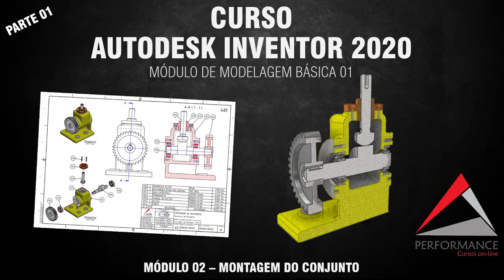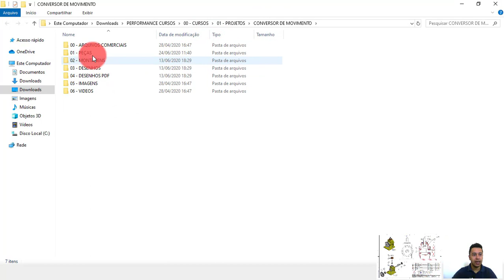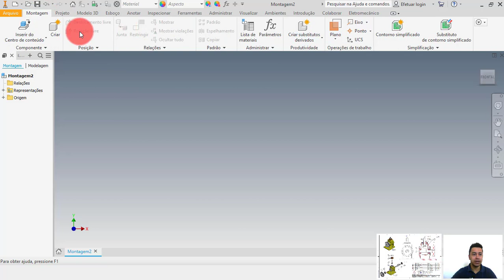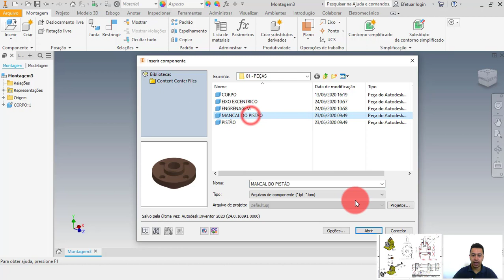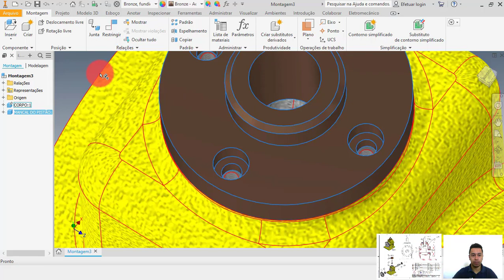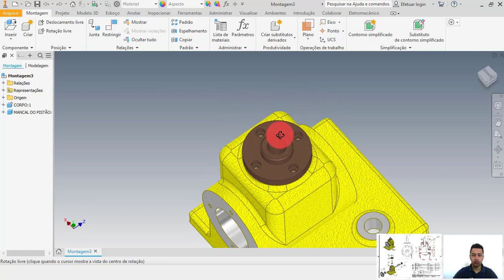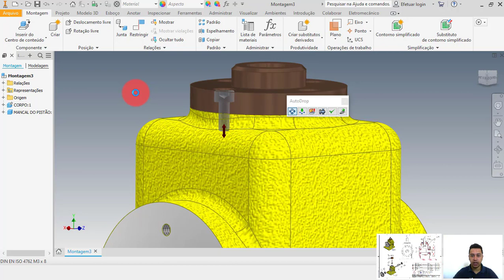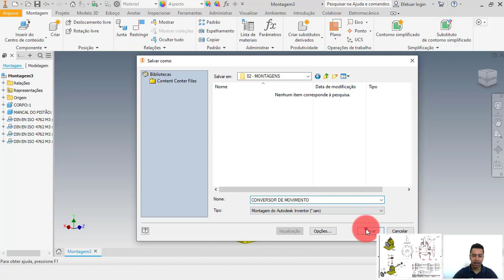AUTODESK INVENTOR 2020 | MÓDULO 2 | AULA 1 - MONTAGEM DA PEÇA CORPO, MANCAL DO PISTÃO E PARAFUSOS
Curso de Autodesk Inventor Professional 2020 do ZERO para quem deseja iniciar no software e aprender o processo de modelagem e desenvolvimento de projetos.

QUER INICIAR NO SOFTWARE AUTODESK INVENTOR

Lá no meu instagram eu disponibilizo vários conteúdos de projetos mecânicos e dicas para vocês, corre lá!

E-BOOK
⏩ Baixe Meu E-BOOK com 7 comandos de AutoCAD que irão te economizar MUITO TEMPO Gratís Clicando no Link: